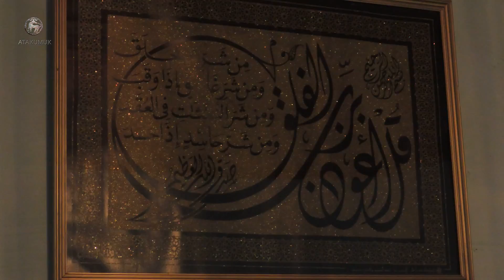Зияратгъа гирегенде оьзюню нечик тутма герекни гьакъында.